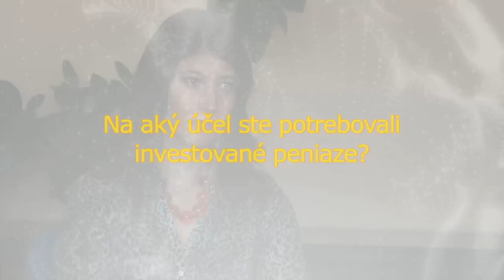Život s investorom (Žaneta Badlíková, Medexo CZ,s.r.o.)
Klub podnikateľských anjelov Slovenska pre podnikateľov, ktorí sa zaujímajú o investora pripravil sériu video rozhovorov s podnikateľmi z okolitých krajín, ktorým sa úspešne podarilo získať investora. Hovoria o svojich skúsenostiach s hľadaním investora, vyjednávaním o podmienkach spoločného podnikania, ale aj o spoločnom fungovaní vo firme a úlohách podnikateľov a investorov pri jej rozvoji. O svoje skúsenosti sa podelila aj Žaneta Bandlíková, ktorej firme je výhradným distribútorom stoličiek Spinalis v Česka a na Slovensku